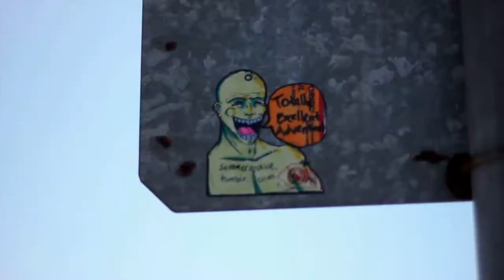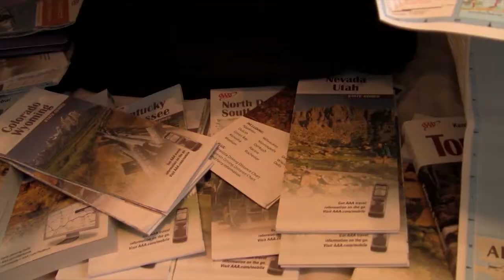T.E.A. Trailer #2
Trailer for an upcoming film about a Totally Excellent Adventure.  Based on the international, best-selling, trilogy: "Sugar and Milk."  It's about a knight and a samurai having a tea party.